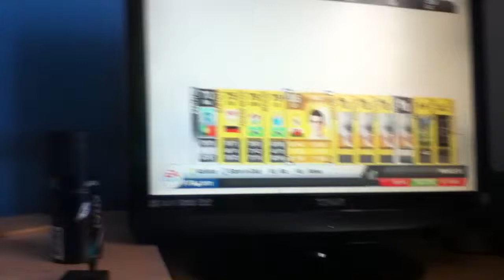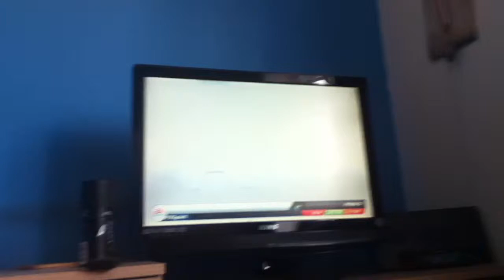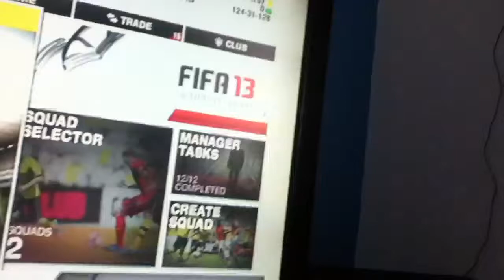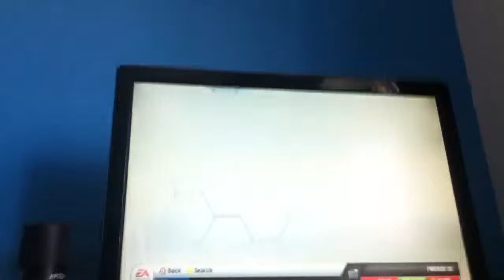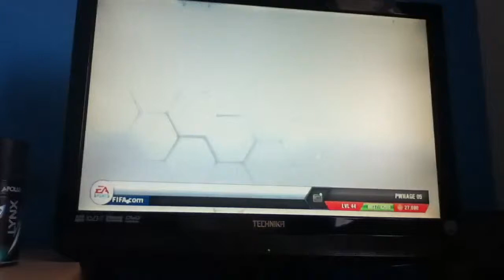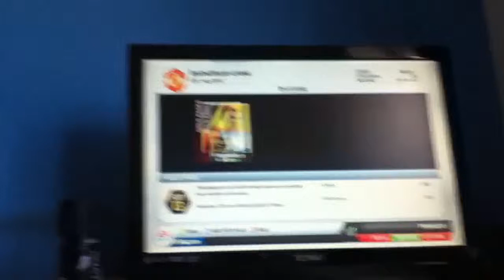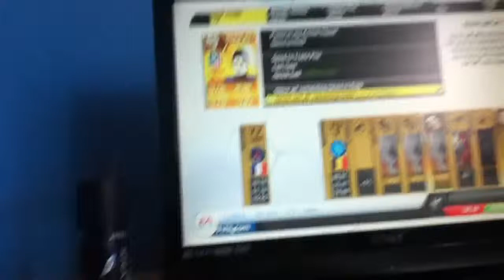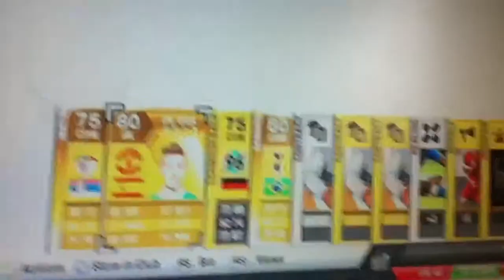55k pack opening with bale